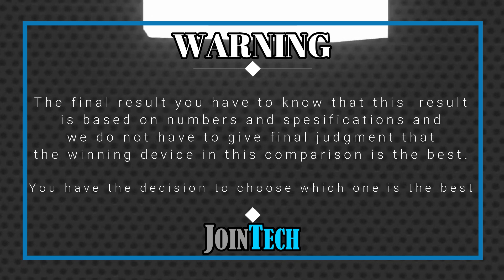MOTOROLA MOTO G13 VS NOKIA G11 PLUS FULL SPECIFICATIONS COMPARISON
Motorola Moto G13 Vs Nokia G11+ | Comparison | Review | Unboxing | Price | Antutu Score
This is a detail Motorola Moto G13 first look as we give a full review with Motorola Moto G13 hands on specifications and Motorola Moto G13 feature.
You'll see the specs under the cover of the Motorola Moto G13 comparison review and Motorola Moto G13 unboxing all specs.
Let us hear your Motorola Moto G13 first impressions and the different Motorola Moto G13 tests you carry out in the comments below. when JoinTech compare it with the Nokia G11+.
1. Credit: If i have been used in this video some Google Data (Images, Music, Clip Art and Short Videos etc.) are  just used for illustrative purposes only and nothing.
2. We can not guarantee that the information on this videos is 100% correct. Please help correct and provide positive feedback.
🔔 Turn on the bell for new upload notification 🔔
Please To:
► Video Content :
00:00 Intro
00:21 Best Display?
01:20 Best Software?
01:35 Best Performance?
02:03 Best Storage?
02:19 Best Main Camera?
02:48 Best Front Camera?
03:13 Best Battery?
03:34 Best Connectivity?
04:14 Best Dimensions?
04:43 Best Price?
04:52 Best Result?
05:06 Outro